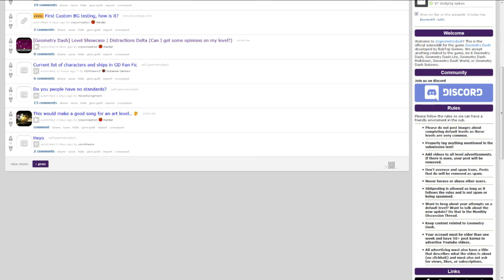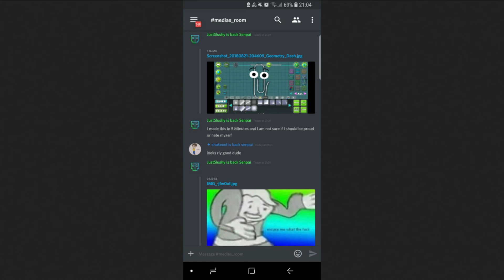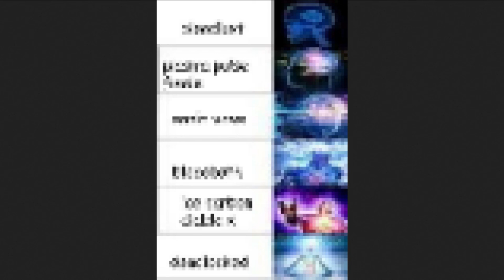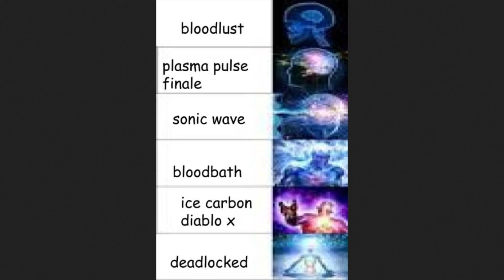Geometry Dash Subreddit - I Don't get it